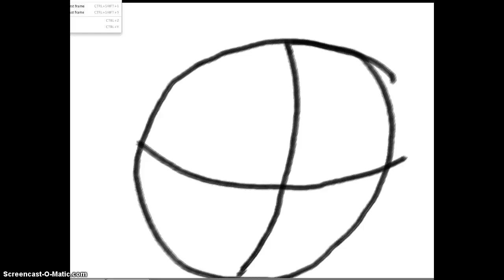weird look of Bluestar..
wafo